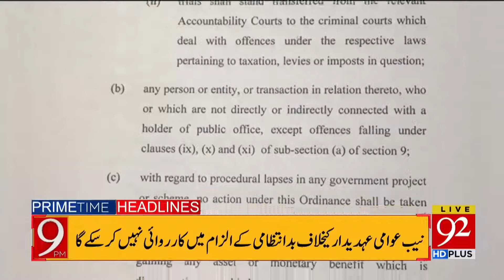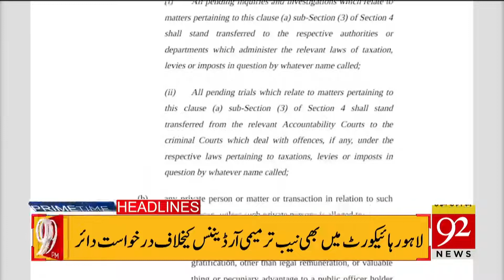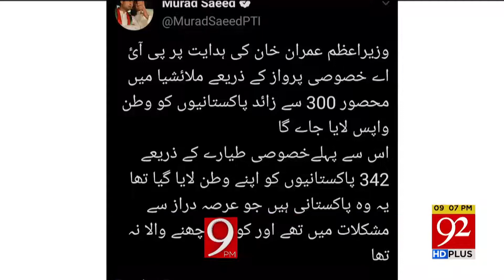Headlines | 04 PM | 28 December 2019 | 92NewsHDUK